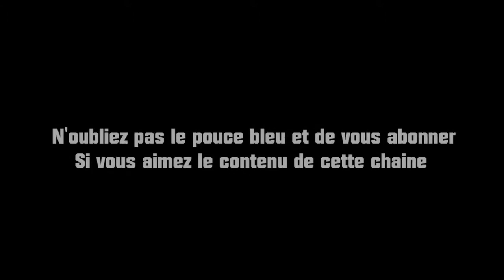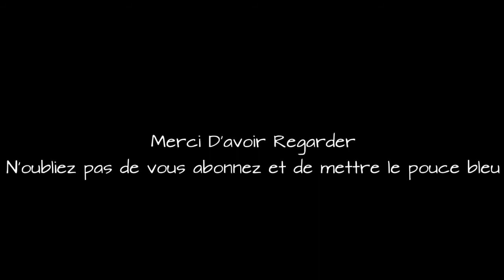LES PIRES HUMILIATIONS DANS LE FOOTBALL (c'est historique)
Parfois c'est dure les humiliations dans le football , mais c'est historique et c'est ca qu'on aime voir , le football n'a pas de prix